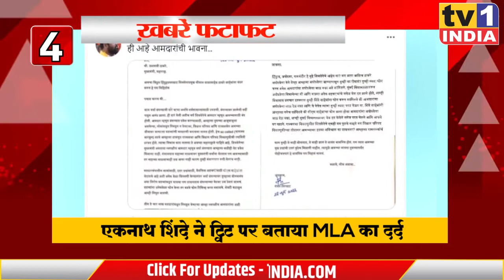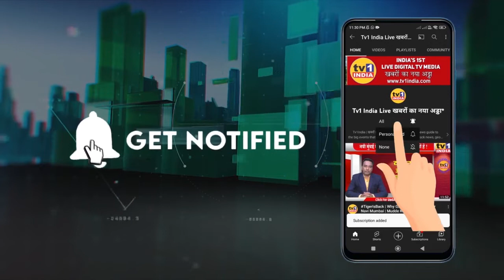INDIA TOP 10 NEWS || 23 JUNE 2022 || TV1 INDIA LIVE